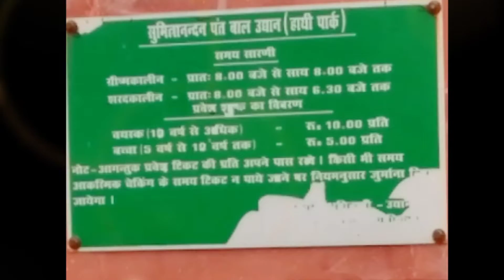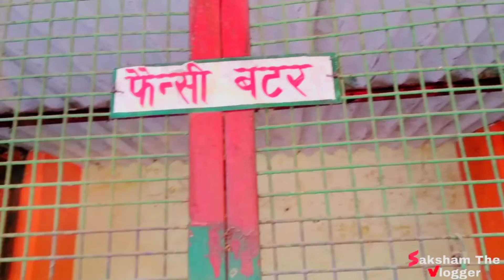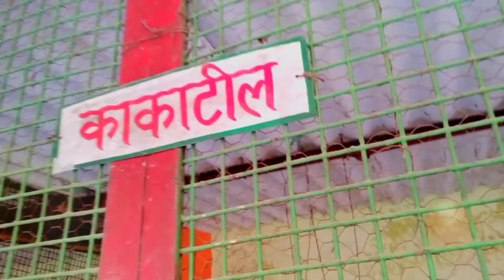Hathi Park / Sumitranandan Pant Park / सुमित्रानंदन पंत पार्क ।/ Vlog PART 1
Awesome place with greenery all around, nice sitting area, various types of rides for children...it has its own food court and sanitation facilities...when the pond is full you can have boating also... beautiful BUDDHA statue...nice place to go with family and children. must go in the evening and have a good time with family and friends...

This Park is also known as Hathi park. It is the most favourite parks of the children because of having elephant like unique sliding structure. I also have a lot of memories of this place .

 This was also mine favourite Park and used to be their with my parents to have some enjoyment during my childhood. It is a good place for bringing kids . It is a good and peaceful place. And it was renovated now.

Thank you guys for watching my video and you will meet in our next vlog bye bye🙂🙂

Hathi park of Prayagraj इस पार्क का अधिकारिक नाम सुमित्रा नंदन पंत बाल उद्यान है जो राष्ट्रकवि पंत के नाम पर पड़ा है लेकिन यहां पर रखे गए बड़े से आर्टिफिशियल हाथी के चलते बच्चे और यहां आने वाले लोग इसे हाथी पार्क के नाम से बुलाने लगे ।

 यहां पर बने कृतिम हाथी के चलते नाम पड़ गया हाथी पार्क इस पार्क का अधिकारिक नाम सुमित्रा नंदन पंत बाल उद्यान है जो राष्ट्रकवि पंत के नाम पर पड़ा है लेकिन यहां पर रखे गए बड़े से आर्टिफिशियल हाथी के चलते बच्चे और यहां आने वाले लोग इसे हाथी पार्क के नाम से बुलाने लगे जो धीरे-धीरे आमजन में प्रचलित हो गया। पार्क में एक तरफ खुले क्षेत्र में बैठने की मुद्रा में बने हाथी के पेट के भीतर से हर बच्चा एक बार जरूर गुजरना चाहता है। दरअसल हाथी के पूंछ की ओर से पतली सीढिय़ां पेट में बनी हैं जिससे होकर बच्चे भीतर जाते हैं और आगे की ओर सूंड से सरक कर बाहर आ जाते हैं।

रविवार और छुट्टियों के दिन होती है यहां पर भारी भीड़ रविवार को और अन्य सार्वजनिक छुट्टियों के दिन इस पार्क में भारी भीड़ होती है। लोग अपने बच्चों और परिवार के संग यहां मनोरंजन के लिए आते हैं। पार्क में प्रवेश के लिए शुल्क भी लिया जाता है। बड़ों का दस रुपये व बच्चों के लिए पांच रुपये शुल्क निर्धारित है। पार्क सुबह सात से शाम दस बजे तक खुला रहता है। स्कूलों से बच्चों का टूर भी पार्क में आता है। अपने शिक्षकों के साथ आए स्कूली बच्चे यहां प्रकृति की गोद में दिन भर खूब मजा करते हैं।

आप सभी का धन्यवाद मेरा वीडियो देखने के लिए और ऐसे ही लाइक शेयर सब्सक्राइब करते रहिए मिलते हैं हम आपको अपने नेक्स्ट ब्लॉक में तब तक के लिए धन्यवाद बाय बाय टाटा जय हिंद वंदे मातरम।🙂🙂